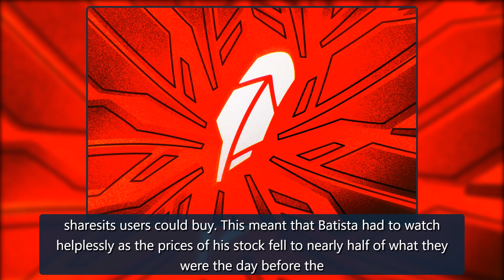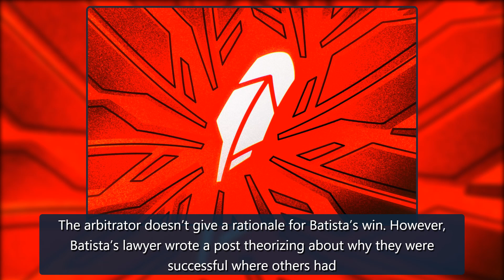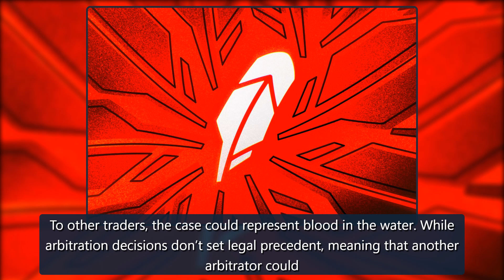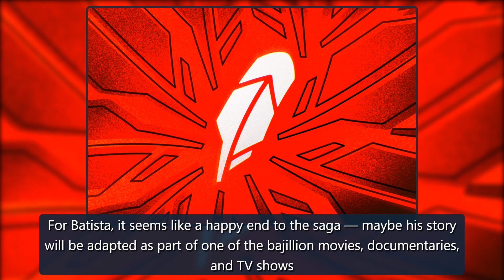Robinhood has to pay a trader around $30K for restricting trades on certain stocks - The Verge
Jose Batista, a retail investor, was awarded almost $30,000 from Robinhood after filing a complaint using the Financial Industry Regulatory Authority’s (orFINRA’s)arbitration service. His case may end up being an example for other retail traders who are still upset at the trading platform’s actions credit